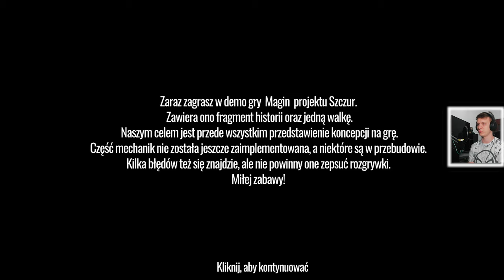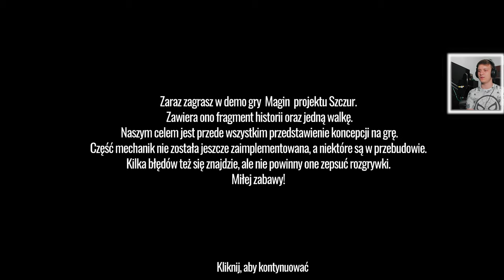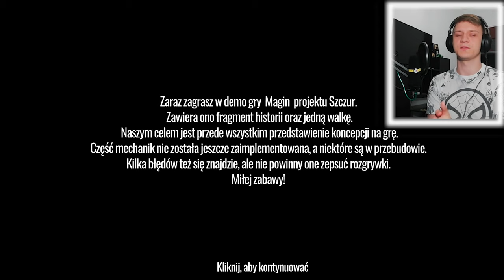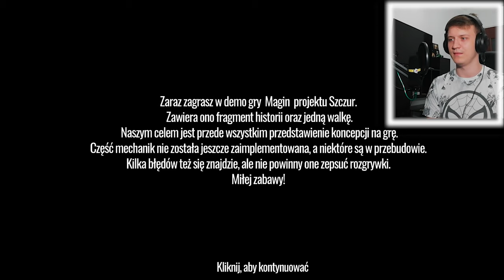🐁 !GRAMY W DEMO PROJEKTU SZCZUR! 🐁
Ta gra zapowiada się naprawdę ciekawie!

Projekt Szczur  jest to projekt tworzony przez
niesamowicie zdolnych chłopaków ze studia The Rat Project.
Co zaczęło się jako zajawka na Stream'ach Gimpera jest teraz
PRAWIE pełnoprawną grą wydaną na platformie Steam.
Aktualnie dostępne jest tylko Demo, ale mocno wierzę, że kiedyś
przyjdzie nam zagrać w pełną wersję gry.
Poniżej macie wszystkie informacje dotyczące Projektu Szczur.
Jeżeli macie możliwość i chęć wesprzeć chłopaków w tym co robią - Kickstarter to dobre miejsce na to. Jestem ultra ciekaw co przyniesie przyszłość..

Inne Nazwy Serii (Na Potrzeby YouTube'owe):
- Polski gameplay Szczur / Projekt Szczur
- Zagrajmy w Szczur / Projekt Szczur
- Let's play Szczur / Projekt Szczur
- Gameplay Szczur / Projekt Szczur
- Szczur gameplay PL /Projekt Szczur gameplay pl